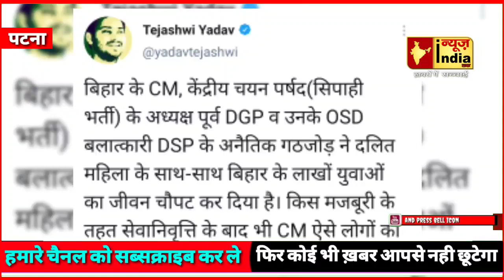अब एक और मामले में तेजस्वी यादव ने घेर लिया नितिश कुमार को !!NEWS INDIA TAK!!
आपका नाम :
गांव / शहर :
समस्या का विषय :
समस्या :
सबंधित अधिकारी (नाम के साथ) :